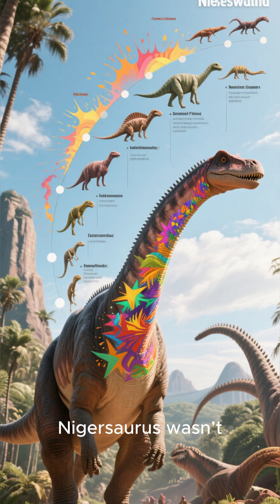The dinosaur with 500 teeth ! the strange story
Did you know there was a dinosaur with over 500 teeth? Meet nigersaurus—one of the strangest plant-eating dinosaurs to ever walk the Earth. With a wide, vacuum-shaped mouth and teeth that worked like a prehistoric lawnmower, nigersaurus grazed across the Sahara millions of years ago.

In this video, we uncover the real story behind the “500 teeth dinosaur” meme—and reveal why nigersaurus was actually one of evolution’s most fascinating creations.

Welcome to DinoDose – the ultimate destination for dinosaur lovers, science fans, and adventure seekers! 🦕

Here at DinoDose, we create:

🎬 Cinematic dinosaur battles & survival shorts – T-Rex showdowns, raptors hunting in packs, Mosasaurus ambushes, and more.

📖 One-minute narrated dino stories – thrilling blends of science, history, and imagination.

🧠 Myth-busting facts & paleontology explainers – from the Bone Wars rivalry to the truth behind Jurassic Park’s amber-DNA myth.

🌍 Prehistoric & sci-fi "what if" scenarios – exploring the creatures, environments, and mysteries of Earth’s distant past.

Whether you love the science behind dinosaurs or the thrill of cinematic storytelling, DinoDose gives you the best of both worlds.